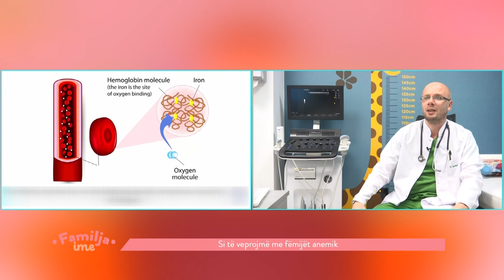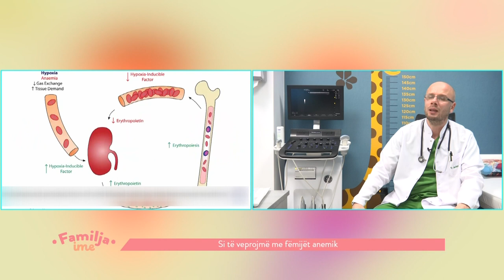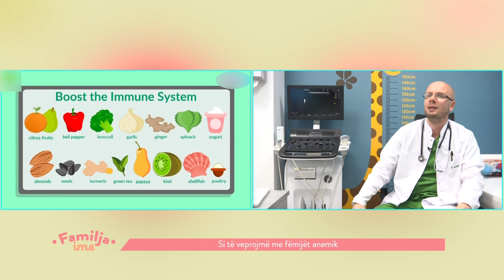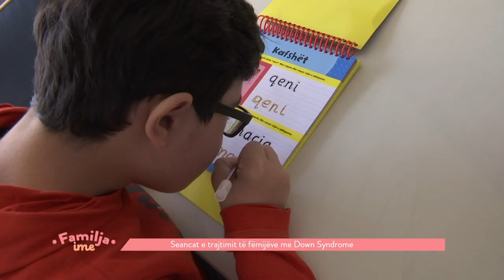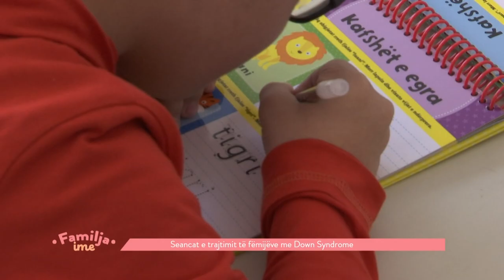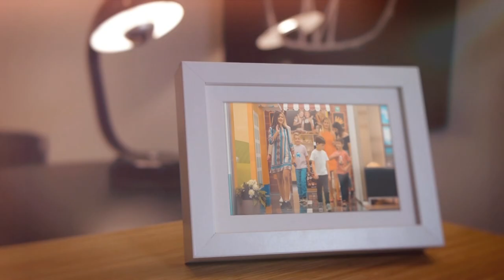FAMILJA IME - 20.03.2022 - Klan Kosova